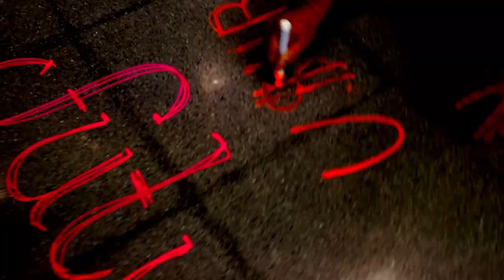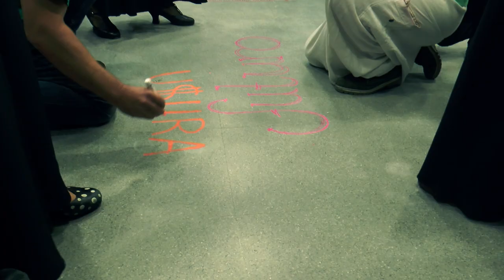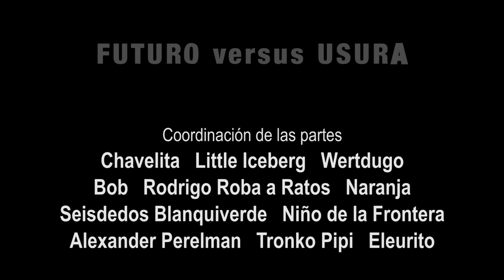Flo6x8 - Futuro versus Usura - Univ Pablo Olavide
A las 13:00 horas del martes 25 de noviembre de 2014, tuvo lugar una acción de flo6x8 en la sucursal que el Banco Santander tiene dentro de la Universidad Pablo de Olavide (Sevilla). Colaboraron en esta acción distintos colectivos de la Universidad, entre los cuales se encontraban miembros del Consejo de Estudiantes, del Movimiento de Acción Estudiantil de Sevilla, el Grupo de Base del MAE-UPO y el Sindicato Andaluz de Trabajadores.
Mientras una masa de decenas de alumnxs y profesorxs les esperaba en la puerta de la sucursal, cuatro bailaoras, una cantaora y cuatro miembros de la comunidad universitaria, entraron en la oficina para realizar una sorpresiva acción de cante y baile donde interpretaron una pieza por peteneras y otra por soleá por bulerías. El objetivo de la misma fue la denuncia del proceso de mercantilización que está sufriendo la educación y el consiguiente lucro de bancos y empresas.
Tanto el retraimiento de las diferentes instancias del Estado como el avance hacia el desmantelamiento de la educación pública universitaria amparándose en el argumentario de la austeridad y de la crisis económica, esconden una realidad harto controvertida: el lucro de las grandes corporaciones. Mientras se manda al paro a decenas de profesorxs, se precarizan las condiciones laborales de lxs docentes, se amplía el número de alumnxs en las aulas, se aumentan las tasas, se reducen las becas, entre otras lindezas... estas entidades colonizan, parasitan y subyugan lo público con la complicidad del gobierno de la propia Universidad.
Se trata de la privatización del Estado, en este caso de la universidad pública, para beneficio de lobbies y corporaciones como la criticada en este caso, la gran beneficiaria de esta operación encubierta de privatización: el banco Santander, una de las grandes corporaciones bancarias del entorno europeo, la mayor de España y una de las más agresivas del ámbito latinoamericano. Por su gran capacidad de presión sobre el gobierno español, el Santander es responsable del rescate de la banca con fondos del Estado y de los programas de ajuste que sufre nuestro país, de la retirada de becas y de los planes que dificultan la conciliación de la vida estudiantil con la laboral, así como de todo tipo de atropellos sobre lxs estudiantes que les dificultan sufragarse los estudios por otra vía que no provenga de los recursos propios: o eres de familia pudiente o te quedas sin estudios.
El objetivo último es empobrecer a lxs estudiantes de modo que sólo puedan realizar estudios superiores recurriendo a endeudarse durante años y siguiendo así el modelo del capitalismo norteamericano y anglosajón. Estas dinámicas de empobrecer a la población para empujarla a endeudarse, ¿te suenan? El Banco Santander, con la ayuda del gobierno central, de los gobiernos autonómicos y de las autoridades universitarias (sucesivos equipos rectorales), busca reeditar en las universidades el paradigma de la deuda que, tras la congelación de salarios y el encarecimiento de la vida en los años 90 y en los 2000, nos precipitó a la crisis económica que sufrimos hoy.
No cejaremos las acciones hasta que en la Universidad Pablo de Olavide y en el resto de universidades públicas se revoquen los acuerdos con el Banco Santander y se enmienden las situaciones de precarización de lxs profesionales, así como aquellas que empujan a endeudarse a lxs estudiantes como única alternativa para disfrutar de estudios universitarios.
Por una universidad pública democrática y de calidad
La creciente cantidad de colaboradorxs que formamos parte de flo6x8 agradecemos mucho los aportes externos de estudiantes y profes de la UPO, quienes habéis hecho posible esta acción, así como la información contextual y conocimiento táctico del medio, fruto del buen hacer de las luchas democráticas en el entorno universitario.
Flo6x8
1 de diciembre de 2014, Sevilla

Letras flamencas:

Quisiera yo renegar
de este mundo por entero
volver de nuevo a habitar
mare de mi corazón
por ver si en un mundo nuevo
encontraba más verdad

El dinero la guita
el caudal la manteca
el sueldo los doblones
la perra chica y el dinero
los cuartos los urdores
la monea y el taco
el saldo la tajada
las perras gordas y las pelas

Dicen que con mi futuro
quieres montarte un negocio
cuidaito Santander
que puedo ser un demonio

Mal fin tenga el Santander
en to el negocio que pongas
te salga siempre a deber

Y no ha nacío ni nacerá
la mala hierba
no crecerá
por mi corral

Aquí en la universidad
nadie tiene derechos
si no los puede pagar